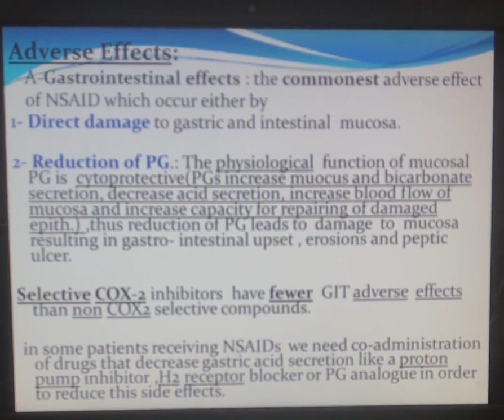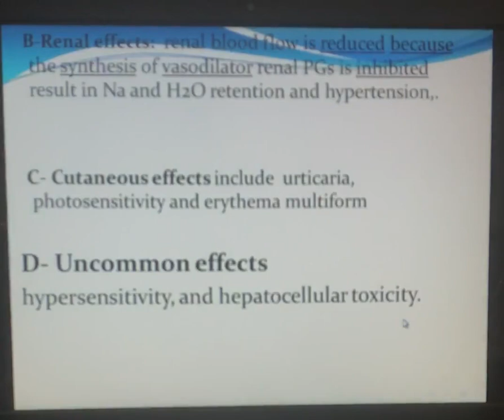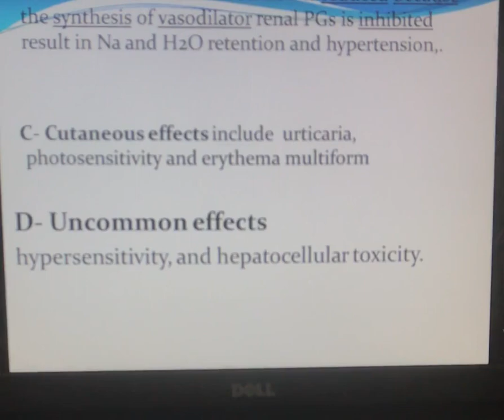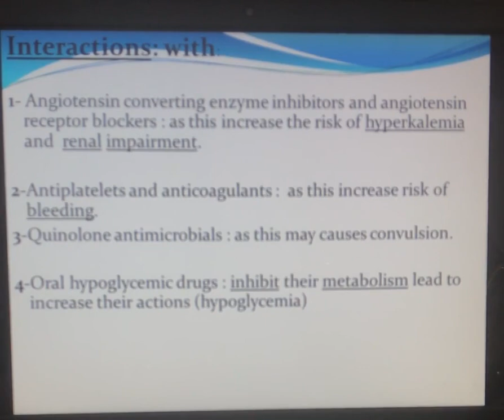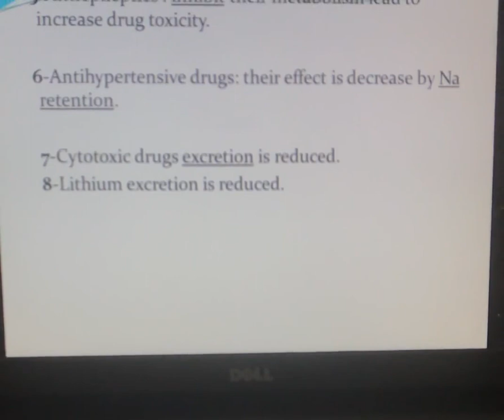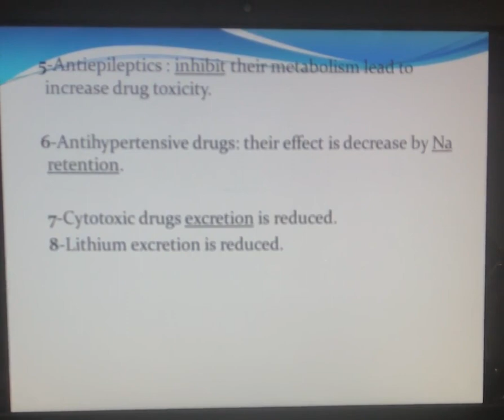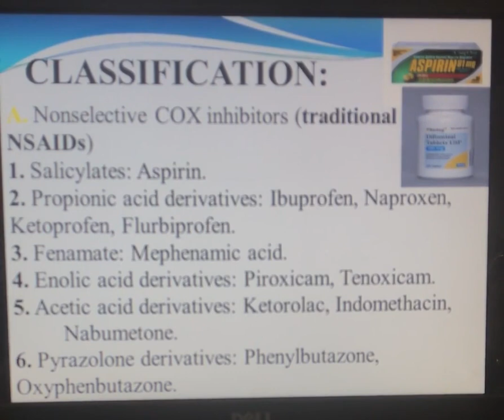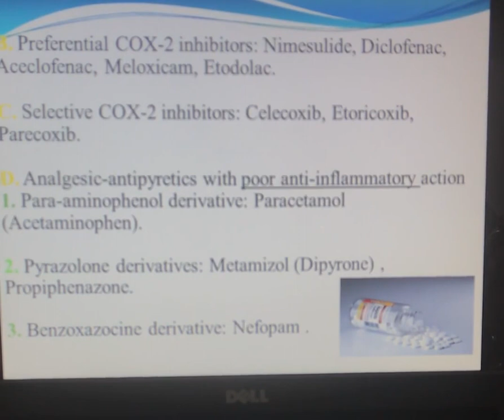NSAIDs 1 (part 3)